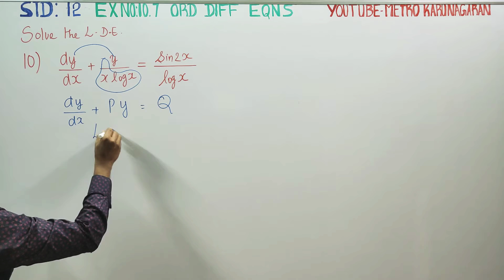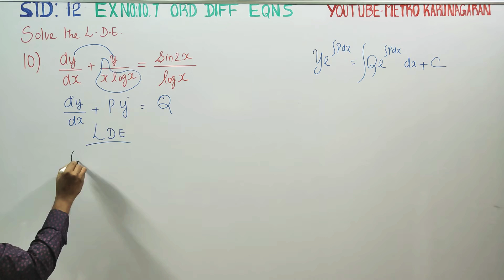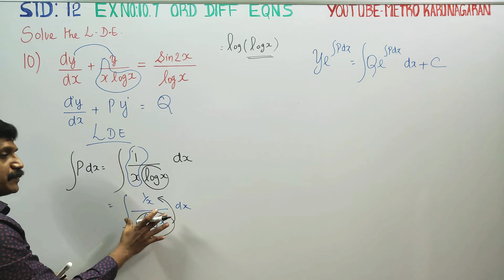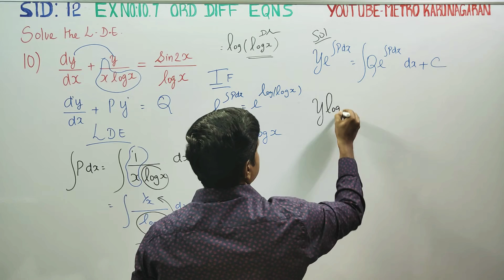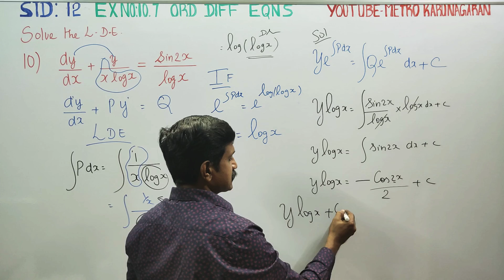12th Std Maths Ex.10.7(10) Solve linear DIFFERENTIAL Equation dy/dx +y / x log x = sin 2x/(log x)